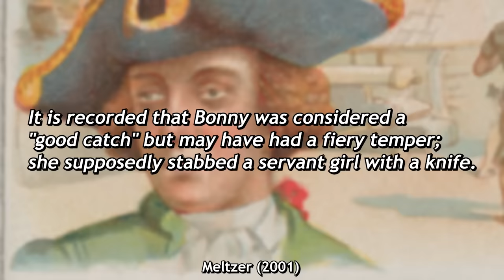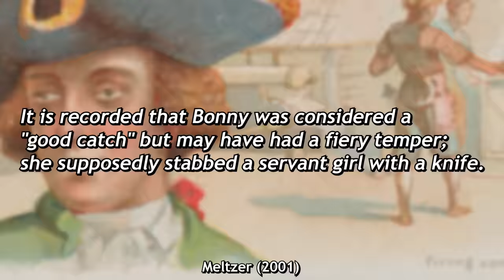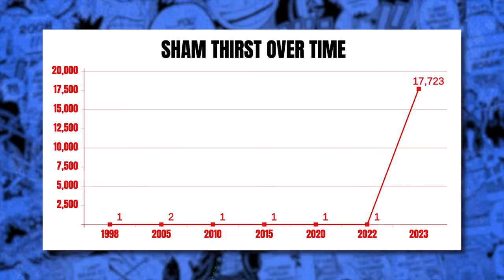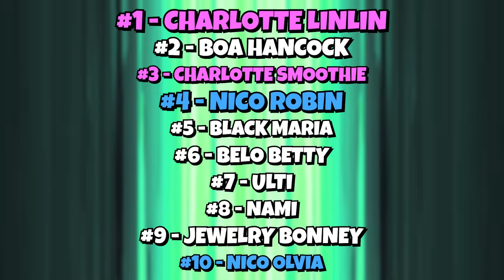The 10 MOST WANTED Women in One Piece